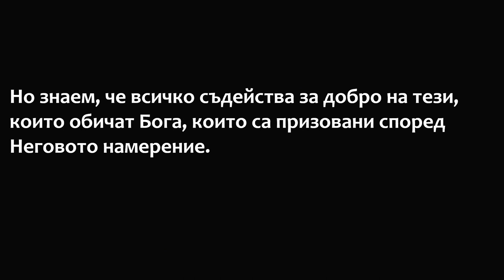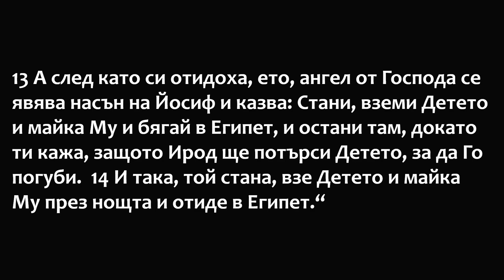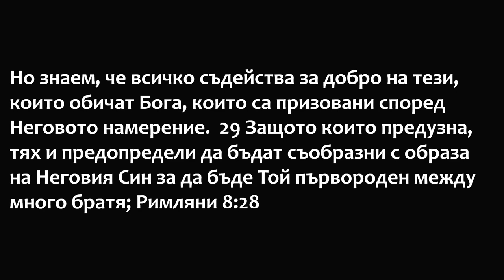Нова година 2024 - Отидоха по друг път